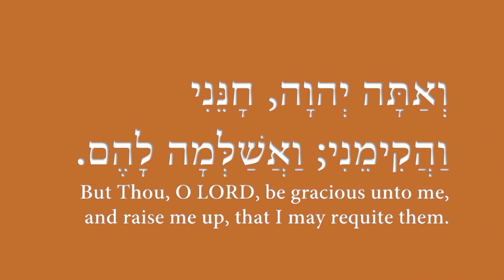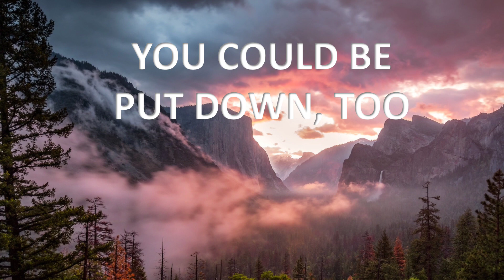The Native Americans grieve for their covenant coats 1